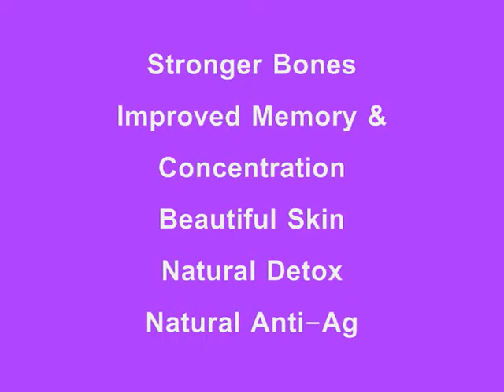Goodness of Goat's Milk - Hi-Goat Testimony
Testimony on Hi-Goat Milk - NO GOATY SMELL.
Milkalicious Healthiest Choice Drink for the Whole Family!
Now available in 21mg sachets. 15sachets/box.
Call (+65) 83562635 for your samples.
Delivery to Singapore/ Malaysia/ Asia
Distributed by HHR Global Marketing(S) Pte Ltd
Appreciation to Gurumatha of Universal Peace Foundation, for her sharing.